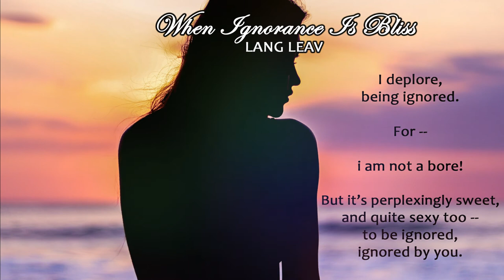when Ignorance is bliss by Lang Leav (Love and Misadventure)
when Ignorance is bliss Lang Leav Poem
Lang Leav Poem when Ignorance is bliss
Love and Misadventure Lang leav
Love and Misadventure Poem